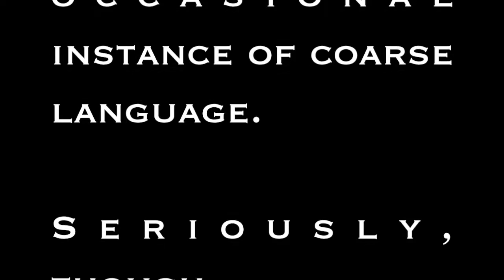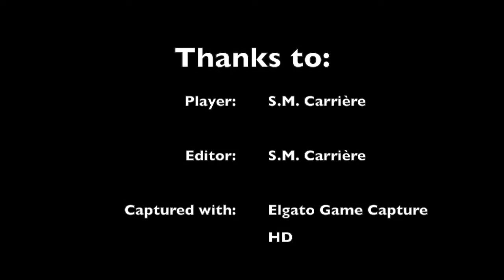SMC Awkwardly Plays: Skyrim, Ep 42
In which S.M. Carrière awkwardly apologises for the janky audio...